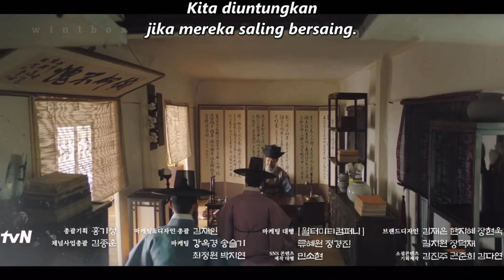(ENGSUB) UNDER THE QUEEN'S UMBRELLA EP 11 PREVIEW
Under the queen's Umbrella ep 11 preview
Under the queen's umbrella ep 11
Undee the queen's umbrella preview